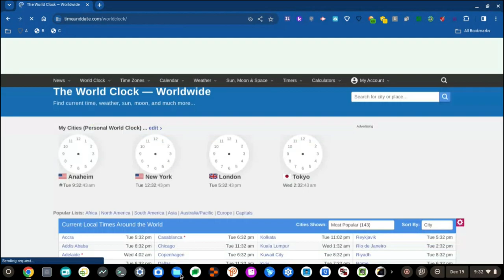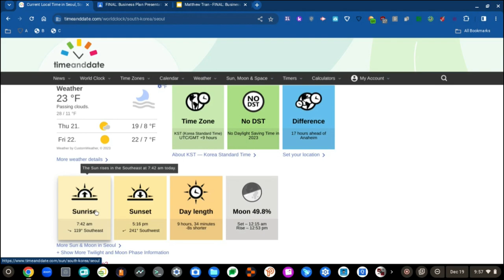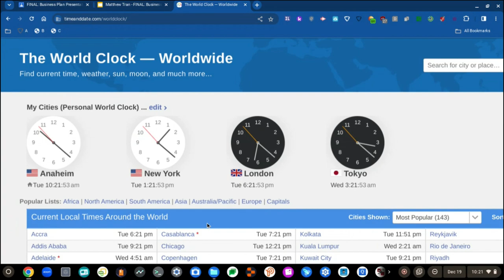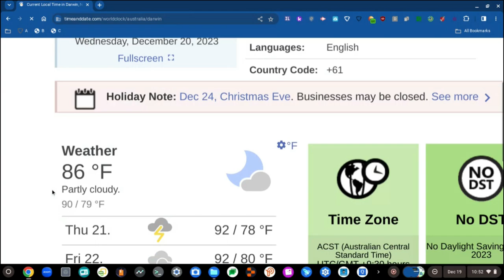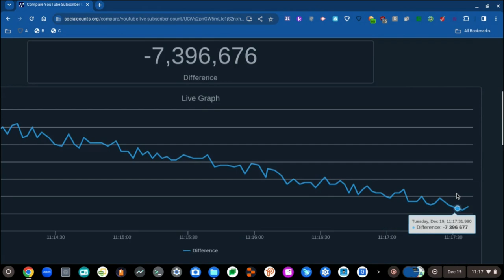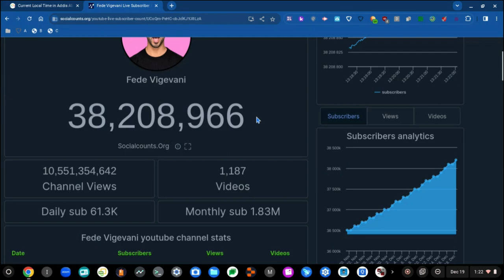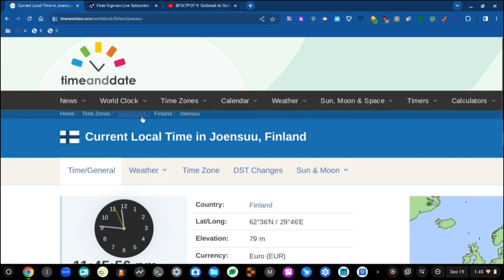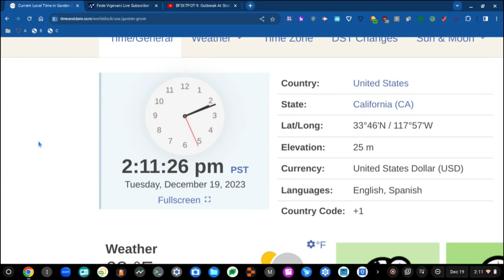RAT 42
Rat 42 was cancelled temporarily yesterday due to Wondershare Filmora being stuck at 50% or 44% exporting.